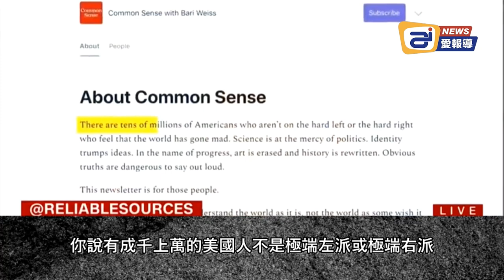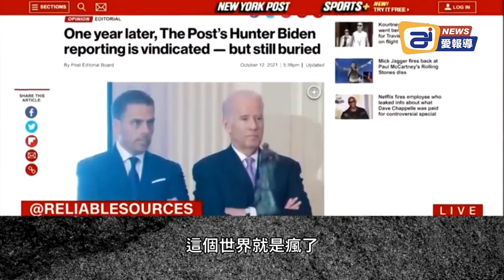左派前路堪憂『自由派』覺醒了 ; 賀錦麗介入選舉，直接在教會打廣告 | AI News 愛報導